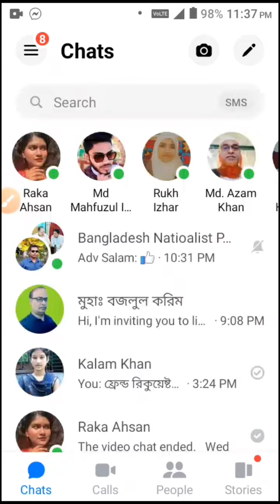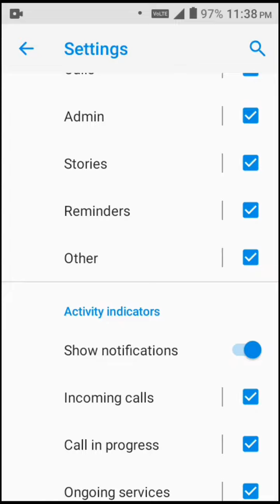রিংটোন কিভাবে পরিবর্তন করবেন মেসেনজারে Ringtone Cheang Messenger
রিংটোন কিভাবে পরিবর্তন করবেন মেসেনজারে Ringtone Cheng Messenger